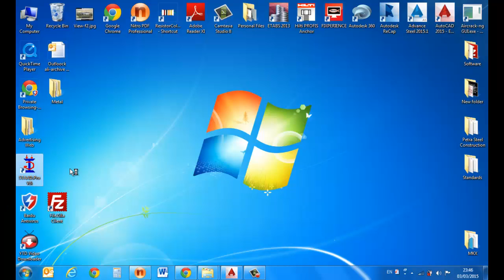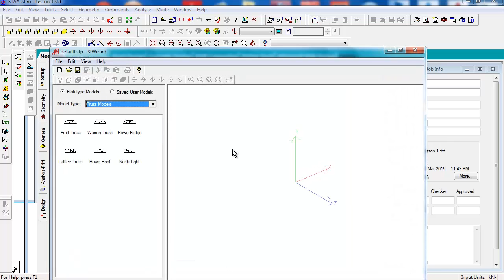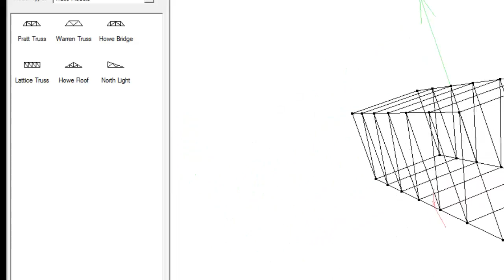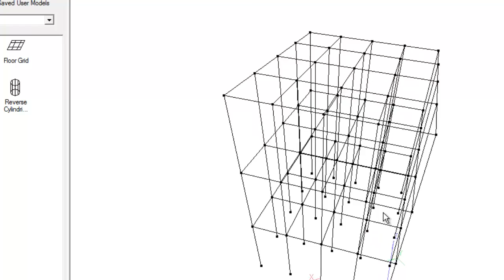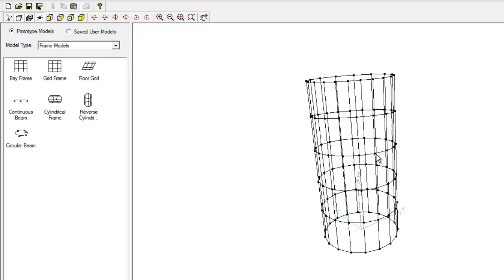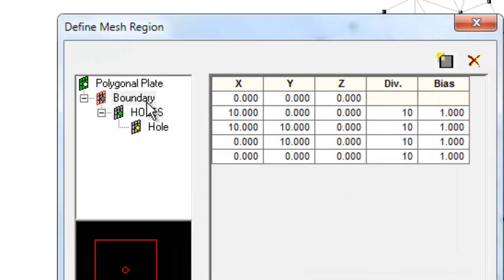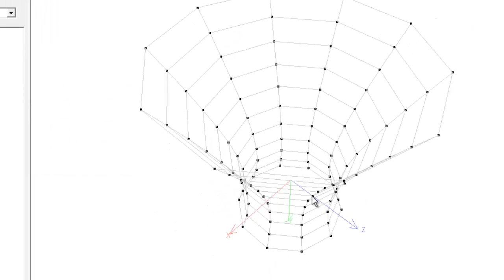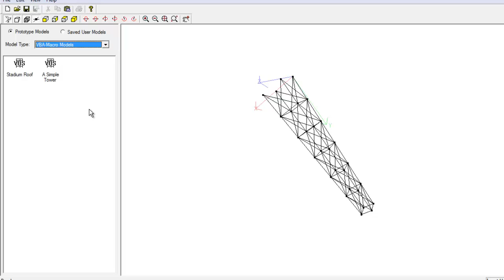Bentley STAAD.PRO V8I Tutorial: Lesson No 1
In this video I explain how to start with STAAD PRO V8i,

Description of main screen of Staad Pro V8i layout,

Using the Structure Wizard and all of its available options:
- Truss Models
- Frame Models
- Surface / Plate Models
- Solid Models
- Composite Models
- Import Cad Models
- VBA Macro Models